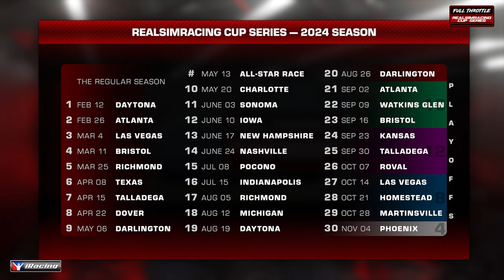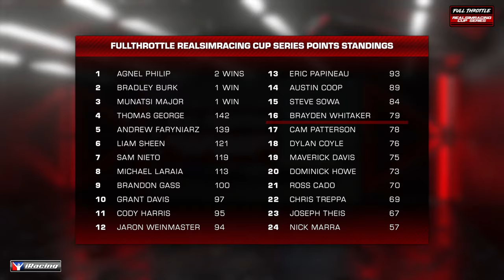Full Throttle RealSimRacing Cup Series on iRacing | Round 5 | Richmond